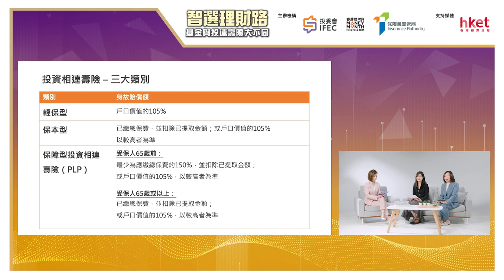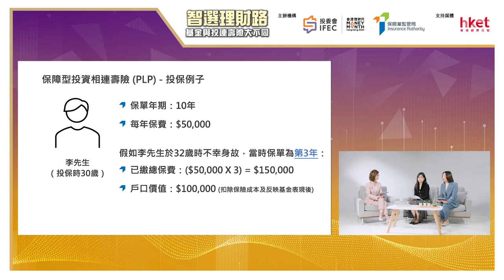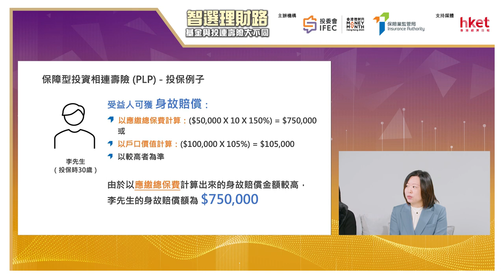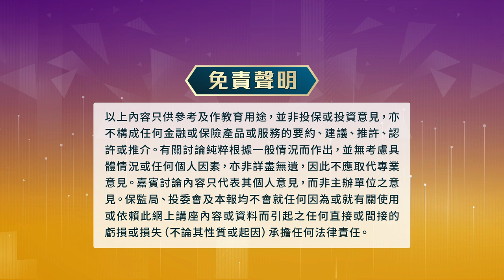「智選理財路：基金與投連壽險大不同」網上講座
股票市場持續波動，投資者的理財計劃應該如何部署？股票以外尚有甚麼投資選擇？投委會和保險業監管局將於香港理財月內合辦「智選理財路：基金與投連壽險大不同」網上講座，由專家解構基金與投連壽險，以及提醒投資者相關注意事項，協助大家作出精明的理財部署。